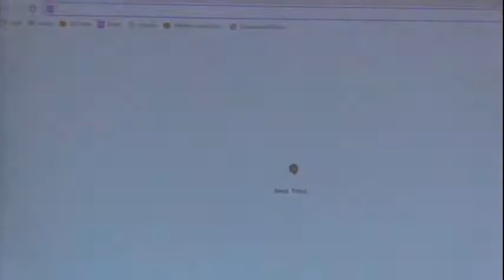Convegno "Riapriamo gli Ospedali. San Giacomo e Forlanini" (integrale)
La campagna “Riapriamo gli ospedali” – promossa dall’Associazione Beni Comuni “Stefano Rodotà” – si prefigge di promuovere e tutelare il valore storico, artistico, ambientale e sociale delle strutture sanitarie territoriali e si mobilita per la riapertura degli ospedali chiusi o in disuso, in quanto elementi unificanti del tessuto urbano e della comunità, come beni comuni fondamentali per la città. La Campagna si impegna a promuovere processi partecipati di co-progettazione per la restituzione alla cittadinanza di strutture polifunzionali, la cui centralità deve rimanere l’originaria funzione socio-sanitaria, a cominciare dagli ospedali San Giacomo e Forlanini di Roma….che sono solo l’inizio.

Convegno “Riapriamo gli ospedali. Il San Giacomo ed il Forlanini sono solo l’inizio”
Venerdì 17 settembre 2021 – Sala della Protomoteca, Campidoglio - Roma

9:30 Registrazione

9.45 Presentazione del programma della giornata e della campagna

Fabio Biferali – Medico Cardiologo San Giacomo
Antonella Trocino – Economista, Associazione Beni Comuni “Stefano Rodotà”

9.55 Il saluto della Sindaca Virginia Raggi

10.00 Gli ospedali nella storia: asili di cura e beni del patrimonio culturale ed artistico

Lucio Villari – Storico
Emanuela Lucchetti – Storica
Achille Bonito Oliva – Critico d’Arte
Luigi Ficacci – Storico dell’Arte
Giuseppina Granito – Giornalista, Italia Nostra Roma
Nicola Bulgari – Imprenditore

11.00 Gli ospedali, la salute pubblica e gli articoli 9 e 32 della Costituzione

Giovanni Maria Flick – Giurista Costituzionalista
Gaetano Azzariti – Giurista Costituzionalista
Giulia Grillo – Deputata, già Ministra della Sanità
Ivan Cavicchi – Sociologo
Isabella Maria Stoppani – Avvocato
Gianmaria Covino – Avvocato

12.00 L’importanza degli ospedali, testimonianze

Oliva Salviati – Associazione Tebe
Furio Colombo – Giornalista
Edith Bruck – Scrittrice
Antonio Sacchetti – Architetto
Massimo Martelli – Medico Chirurgo Toracico Forlanini
Michele Bibas – Medico Ematologo Spallanzani
Gianfranco Calligaris – Medico Anestesista Rianimatore San Giacomo

modera Livia Azzariti – Giornalista